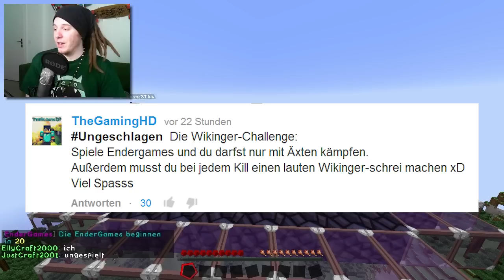WIKINGER Challenge - Minecraft UNGESCHLAGEN #40 - Ender Games | ungespielt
Willkommen zur 40. Folge meiner täglichen Serie UNGESCHLAGEN!

-Texturepack
• Sphax purebd craft (modifiziert)